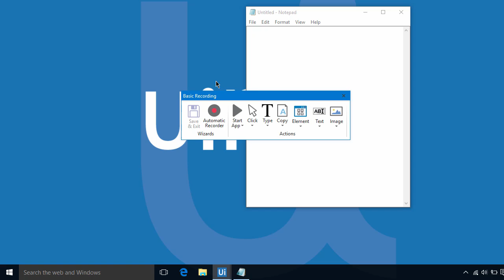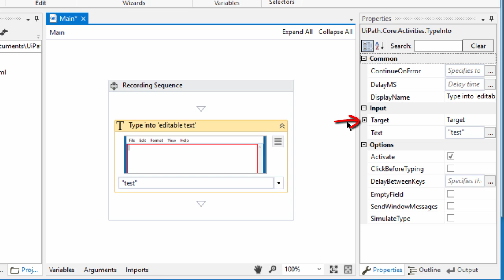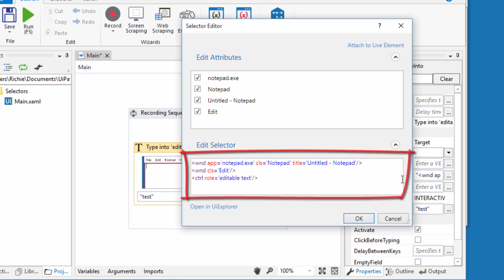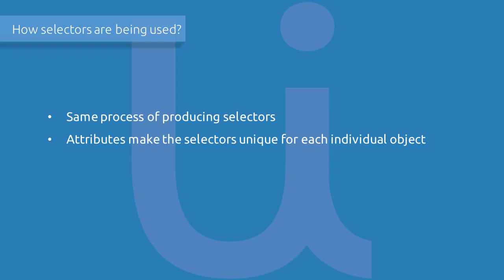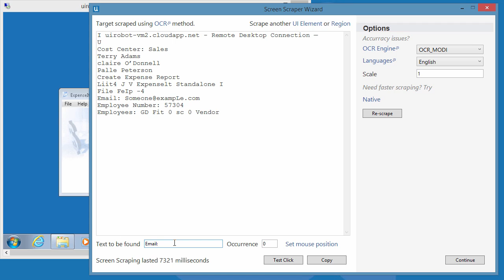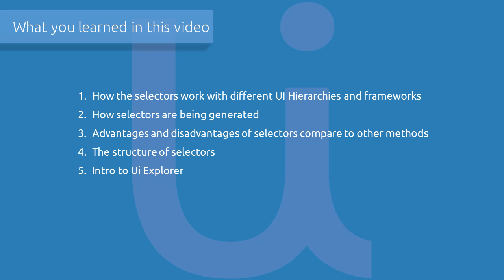Selectors 1/3 - Introduction - How UiPath Identifies UI Objects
In this video, we will discuss:
1. How the selectors work with different UI hierarchies and frameworks
2. How selectors are being generated
3. Advantages and disadvantages of selectors compare to other methods
4. The structure of selectors
5. Intro to Ui Explorer